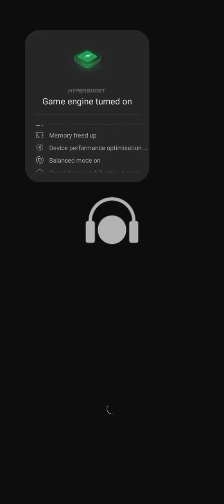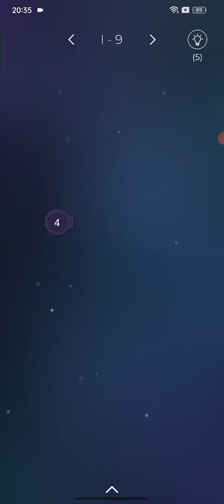Matexo (Android/Ios) Game Starting